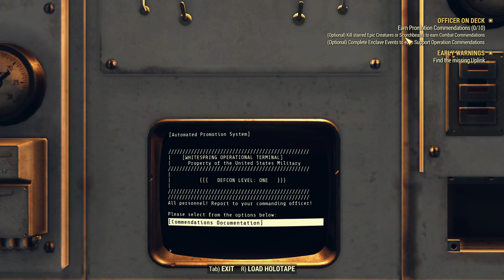026 - Fallout 76 Single Player Experience: Some Self Promotion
Hi and welcome to my *"Single Player"* _Fallout 76_ gameplay series. This is single player solo play as it should be.

We visit Camp McClintock and complete the training to join the ranks of the military in order to start the process for self promotion to general in order to get full access to the Whitespring military wing.

*CHAPTER*
00:00 🔸 Recap
00:42 🔸 Overseer's Log - McClintock
04:05 🔸 Master Sergeant Gutsy
05:00 🔸 Patriotism Training
10:08 🔸 Agility Training
12:01 🔸 Marksmanship Training
13:29 🔸 Live Fire Exercise
18:09 🔸 Cadet to Private
19:27 🔸 Rise through the ranks
20:46 🔸 The Promotion System
23:12 🔸 Next - Back with Rose...

_If you enjoyed the video toss me a Like as it's very much appreciated, and if you want to see more make sure you're Subscribed and don't forget to click the Bell Notification Icon to get notified when I upload the next video of the series._